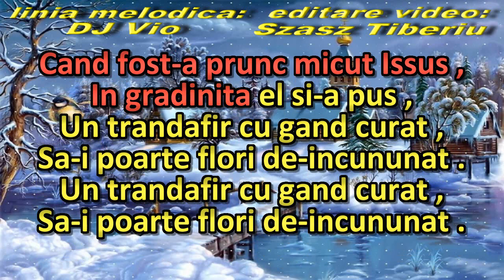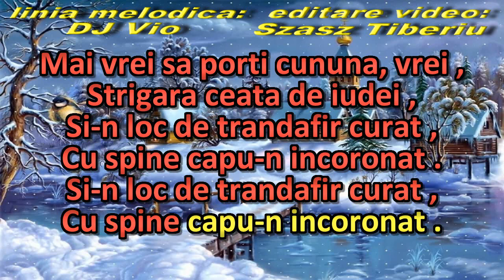Colind - Cand fost-a prunc micut Issus, karaoke